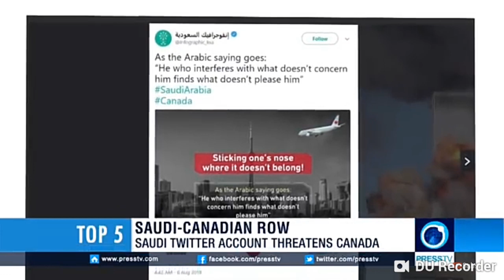Saudi Arabia threatens Canada with A 9/11 style attack